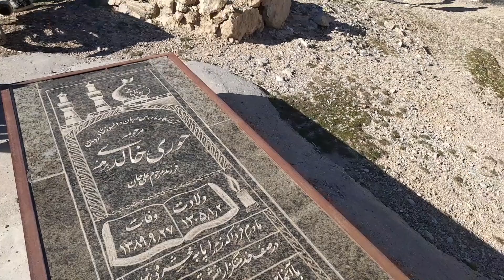Traditions of stick game in Il Bakhtiari weddings.